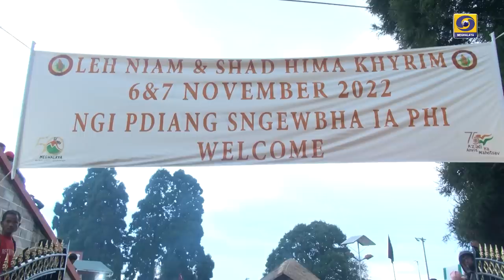SHAD NONGKREM 2022